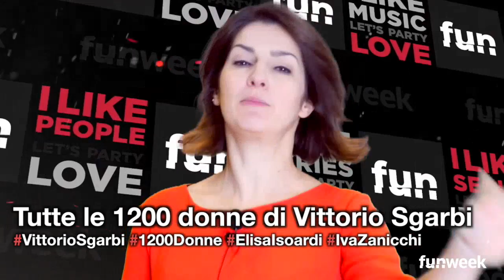Vittorio Sgarbi da i numeri e da Chiambretti svela con quante donne è stato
Ospite di Piero Chiambretti a La Repubblica delle Donne, Vittorio Sgarbi da i numeri di quante donne ha avuto nella sua vita. Che il gentil sesso destasse interesse nel critico era risaputo. Sgarbi rivela di essere stato con circa 1200 donne, che la Isoardi la vede come una amica e che a lei da un punto di vista sessuale preferisce Iva Zanicchi.
Crediti foto@kikapress

CR4, Iva Zanicchi stuzzica l’ospite e lei mostra il lato B in diretta tv